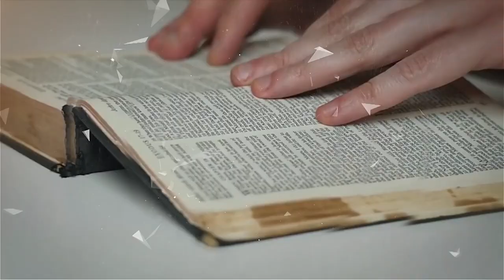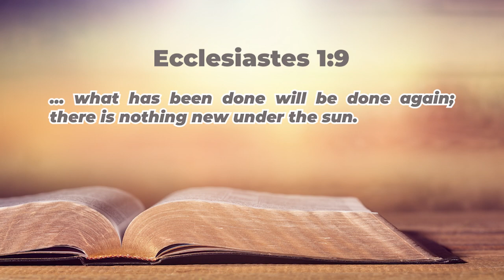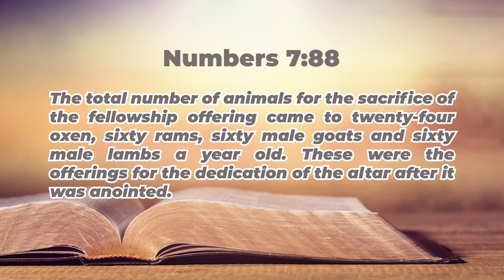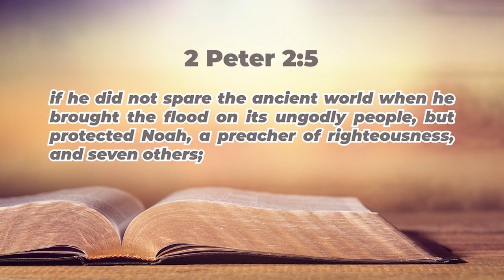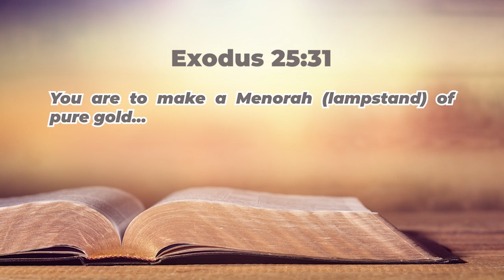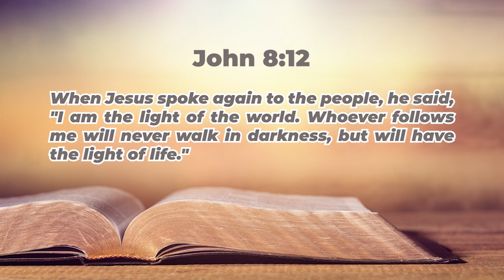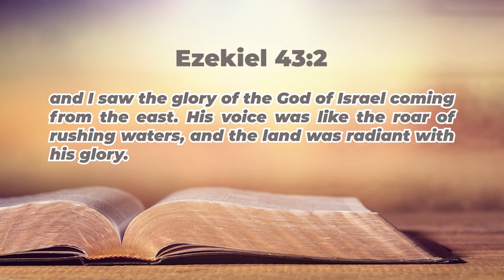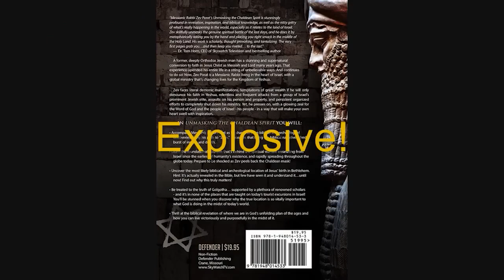Hanukkah (Dedication) The True Seven Lampstand (Menorah) - Messianic Rabbi Zev Porat Preaches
*Hanukkah (Dedication) Starts on 18th End 26th of of December for Eight Days
*Messianic Rabbi Zev Porat New Book, UNMASKING THE CHALDEAN SPIRIT *Click the link to order from the Author, Rabbi Zev
*The Book: The Rabbi, The Secret Message and the Identity of Messiah, Go To Carl Gallups'